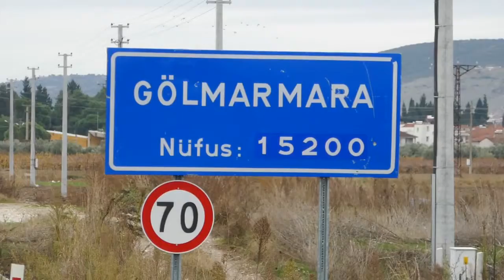208. Pilgertag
2018_11_29: 208. Tag auf meinem Weg nach Jerusalem